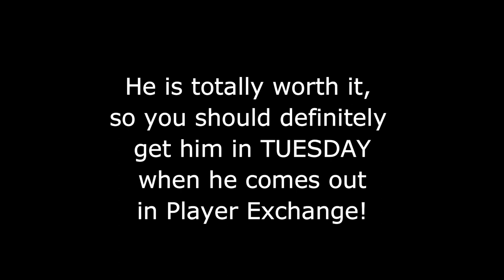THIS GUY IS WORTH IT! | Romarinho TOTS Player Exchange | Fifa Mobile 22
He is a great striker, definitely better than Haller and Mitrovic. EA finally gave us a decent SOMEWHAT FREE Striker 😂